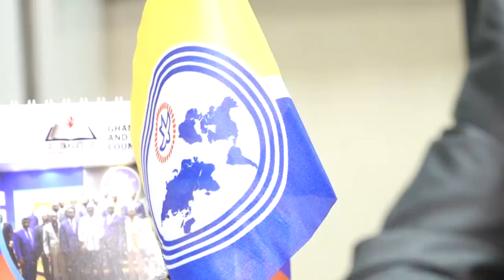That There May Be Glory In The Church - Apostle A.N.Y. Kumi-Larbi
Watch this insightful message titled "That There May Be Glory In The Church" delivered by the General Secretary of The Church of Pentecost, Apostle Alexander Nana Yaw Kumi-Larbi, at Germany.